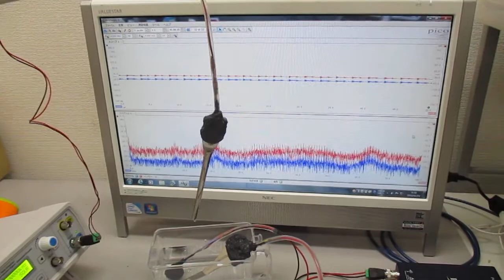超音波発振制御プローブの製造技術（オリジナル超音波検査） ultrasonic-labo